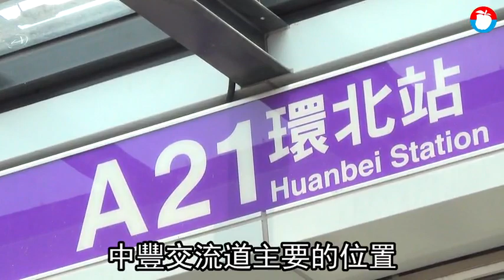【房市熱區】五楊高架延伸2 楊梅1字頭房價南北通吃 | 蘋果新聞網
五楊高架道路通車至今已邁入第7個年頭，為了分流長短程車輛，在桃園僅有中壢及楊梅有匝道口，對目前末端的楊梅助益最大，為少見的1字頭親民房價區，未來中壢將增設中豐路交流道，該區有機捷A21環北站及轉運站，周邊正在重劃區，是最被看好的區段.